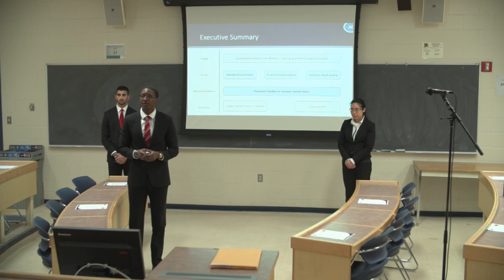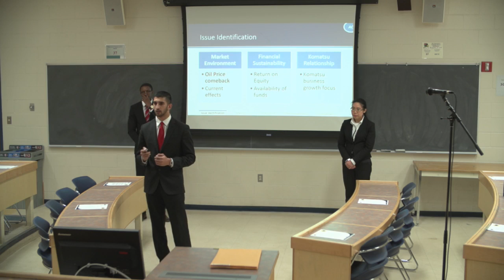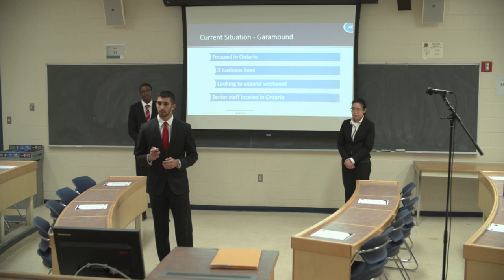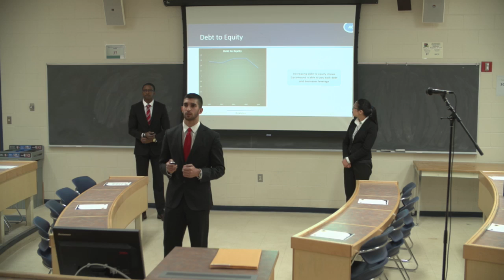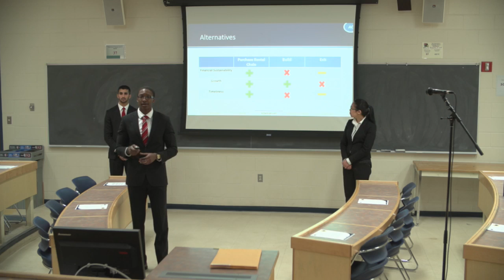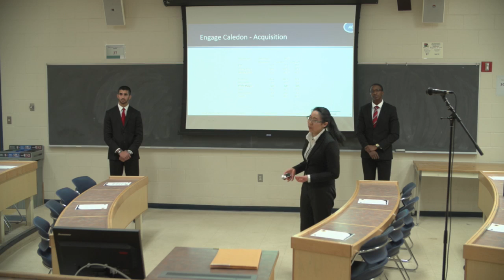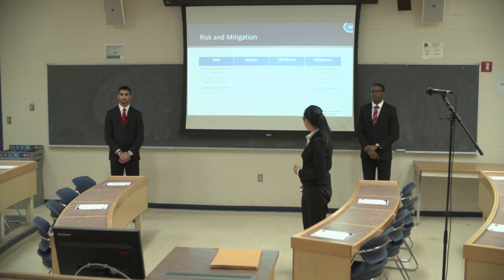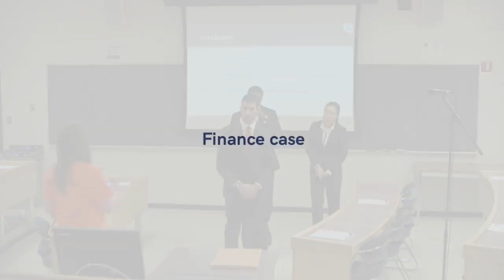Accounting - 2016 - Team G